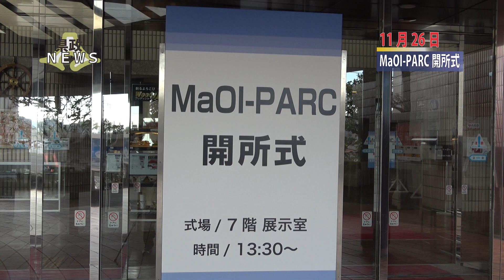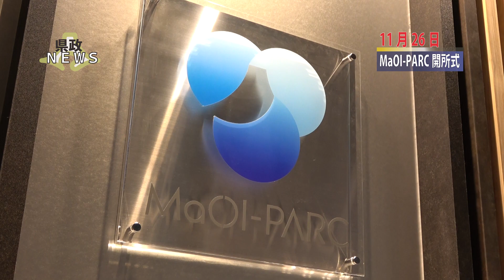201126_MaOI-PARC（マオイパーク）開所式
令和２年11月26日、静岡市清水区の清水マリンビルで、県が海洋産業の振興と海洋環境の保全を両立する、世界的な拠点形成を目指すプロジェクトの中核拠点施設、MaOI-PARC（マオイパーク）の開所式が開催されました。